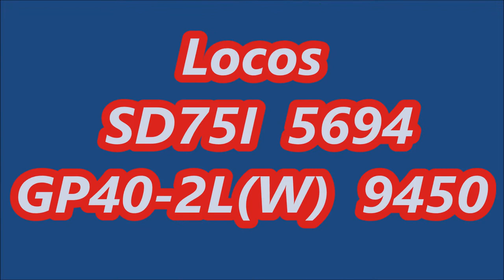Late CN 369 CN 5694 9450 75 Cars StPaulin 19Jan18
ENGLISH TO FOLLOW

Avec un ‘Friendly’ crew, CN 369 (Chambord – Toronto), avec 75 wagons, en retard d’environ 5 hrs, est à St-Paulin (MP 68 CN Joliette sub), 19 Jan 2018, à 07H30 du matin avec les locos

SD75I  5694
GP40-2L(W)  9450

NOTE: Regardez l’effet spécial des ‘headlights’ sur la végétation, quand le train approche. on dirait qu’elle devient en feu.
With a friendly crew, CN 369 (Chambord – Toronto), with 75 cars, about 5 hours late, is at St-Paulin (MP 68 CN Joliette sub), 19 Jan 2018, at 07H30, with the locos

SD75I  5694
GP40-2L(W)  9450

Note; CHeck the special effects of the headlights on the ‘vegetation’ as the train approaches, almost like it’s becoming on fire.